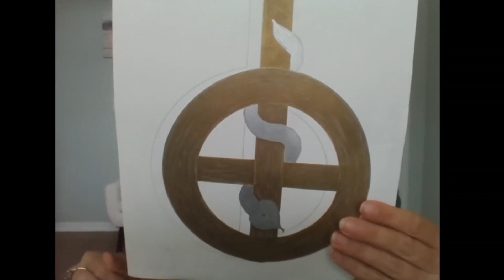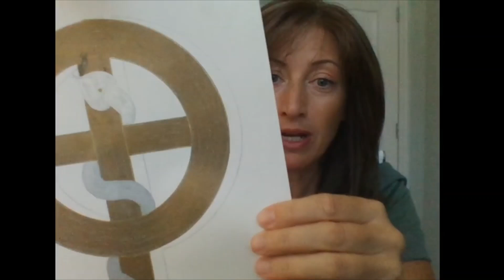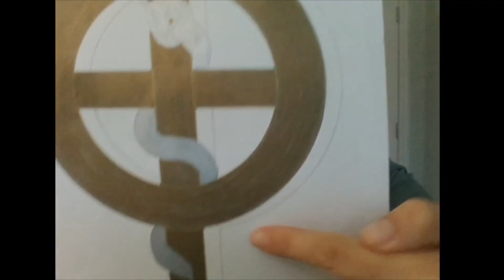Must SEE! Pole Shift, Abomination of Desolation, Victory Lap!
ASTARIA
Astaria: When Two Worlds Collide: Grace, Anna: 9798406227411: Amazon.com: Books

Jesus’ Law